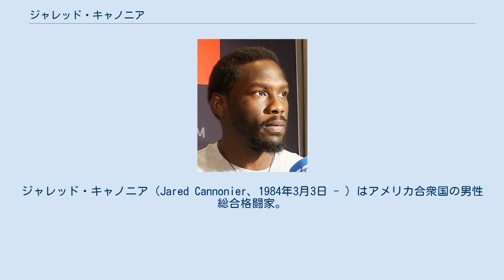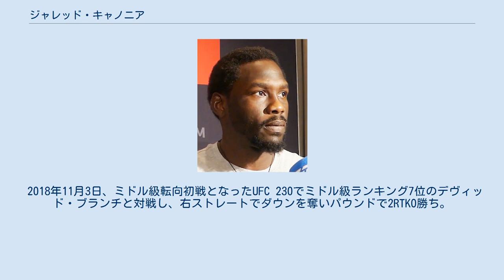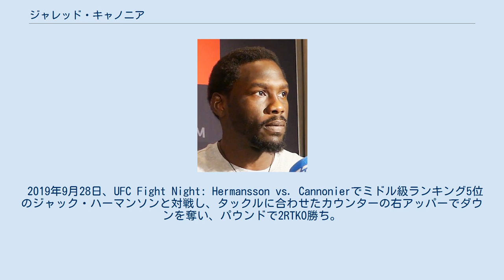ジャレッド・キャノニア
ジャレッド・キャノニア（Jared Cannonier、1984年3月3日 - ）はアメリカ合衆国の男性総合格闘家。
テキサス州ダラス出身。
レガシー柔術・アラスカ/MMAラボ所属。
UFC世界ミドル級ランキング3位。
 2011年6月19日、プロ総合格闘技デビュー。
ローカル団体で7戦全勝の戦績を残す。
 2015年1月3日、UFC初参戦となったUFC 182でショーン・ジョーダンと対戦し、右フックでダウンを奪われパウンドで1RKO負け。
 2016年4月10日、UFC Fight Night: Rothwell vs. dos Santosでシリル・アスカーと対戦し、左フックでダウンを奪いグラウンドの肘打ち連打で1RKO勝ち。
 2016年12月3日、ライトヘビー級転向初戦となったThe Ultimate Fighter 24 Finaleでイオン・クテラバと対戦し、3-0の判定勝ち。
 2017年2月11日、UFC 208でライトヘビー級ランキング3位のグローバー・テイシェイラと対戦し、0-3の判定負け。
 2017年12月16日、UFC on FOX 26でライトヘビー級ランキング15位のヤン・ブラホヴィッチと対戦し、0-3の判定負け。
 2018年11月3日、ミドル級転向初戦となったUFC 230でミドル級ランキング7位のデヴィッド・ブランチと対戦し、右ストレートでダウンを奪いパウンドで2RTKO勝ち。
 2019年5月11日、UFC 237でミドル級ランキング14位の元UFC世界ミドル級王者アンデウソン・シウバと対戦し、右インローキックで1RTKO勝ち。
 2019年9月28日、UFC Fight Night: Hermansson vs. Cannonierでミドル級ランキング5位のジャック・ハーマンソンと対戦し、タックルに合わせたカウンターの右アッパーでダウンを奪い、パウンドで2RTKO勝ち。
パフォーマンス・オブ・ザ・ナイトを受賞し、ミドル級転向後3連勝となった。
 2020年10月24日、UFC 254でミドル級ランキング1位のロバート・ウィテカーと対戦し、0-3の判定負け。
 2021年8月21日、UFC on ESPN: Cannonier vs. Gastelumでミドル級ランキング9位のケルヴィン・ガステラムと対戦し、3-0の5R判定勝ち。